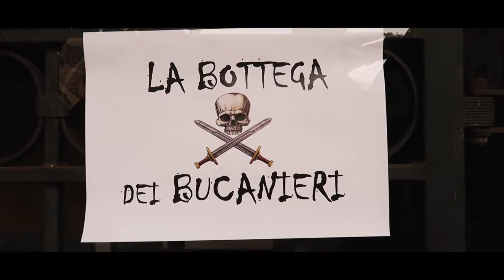FESTA DEI PIRATI 2017 | Villa Flavia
Festa dei Pirati di Villa Flavia (Pavia)
9 Settembre 2017